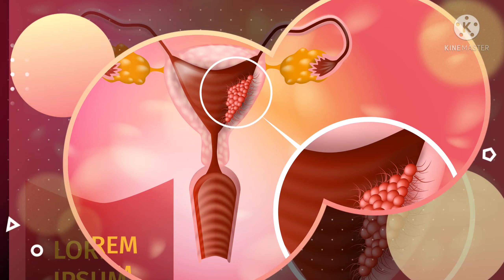علامات تلقيح البويضة وبدء الحمل | خمسة علامات لتلقيح البويضة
مرحلة الإباضة
عادة ما تكون الإباضة هي الخطوة الأولى في تلك المرحلة، حيث أنه في كل شهر يقوم المبيضين بإنتاج البويضات، وبعد أن تترك البويضة الجريب تسافر إلى قناة فالوب، وتظل هناك لمدة 24 ساعة تقريباً في انتظار وجود حيوان منوي ليحدث التخصيب وتظهر علامات تلقيـح البويضة التي سنتحدث عنها.

فإذا لم يحدث تلقيح للبويضة أو لم توجد هناك حيوانات منوية، فإن البويضة تتحرك من خلال الرحم وتتفكك، وتعود مستويات الهرمونات إلى طبيعتها، ويفرز الجسم بطانة سميكة من الرحم، وتحدث دورة الحيض الشهرية.

 مرحلة تلقيح البويضة
إذا كان هناك أحد الحيوانات المنوية الذي شق طريقه عبر قناة فالوب ووصل إلى البويضة، فإنه يقوم بتلقيحها، ولا يستطيع حيوان منوي آخر الدخول إليها.

في هذه الخطوة يتحدد جنس المولود وجيناته، وذلك على حسب الحيوان المنوي، فإذا كان يحمل كروموسوم X كان الجنين أنثى، وإذا كان يحمل كروموسوم Y كان الجنين ذكراً.

موضوعات متعلقة
حبوب الغثيان للحامل: وطريقة استخدامها
معرفة الحمل عن طريق العين:كيف يحدث ذلك؟
علامات تلقيح البويضة
بعد أن يتم تلقيح البويضة وغرسها وبدايتها في النمو، يحدث ما يُسمى بالأعراض المبكرة للحمل، وهي تكون أيضاً علامات تلقيح البويـضة وزرعها في الرحم، ليس بالضروري أن تحدث جميع الأعراض لكل النساء، كما يمكن أن تختلف من امرأة لأخرى، ولكن الشائع منها يشمل ما يلي:

التبقيع والتشنجات
تقوم البويضة المُلقحة بتعليق نفسها على جدار الرحم، هذا يمكن أن يسبب واحدة من أول علامات الحمل وهي وجود بقع حمراء صغيرة على الملابس، وهو يحدث في أي وقت من 6-12 يوماً بعد تلقيح البويضة، كما قد تحدث بعض التشنجات المشابهة لتشنجات الحيض.

 تغيرات الثدي من علامات تلقيح البويضة
وهي إحدى العلامات المبكرة للحمل، حيث أن مستوى هرمونات المرأة يتغير بسرعة كبيرة في هذه الفترة، فقد يتورم الثديان، أو تشعر المرأة بأنهما أثقل، وقد تغمق المنطقة المحيطة بالحلمة والتي تُعرف بالهالة.

 غياب الدورة الشهرية
من أكثر علامـات تلقيح البويضة وضوحاً الذي يجعل المرأة تفكر أن البويضة تم تخصيبها، وأنها قد تكون حاملاً هو غياب دورتها الشهرية، ولكن ذلك لا يعني بالضرورة أنها حامل فقد يكون لأسباب أخرى، لذلك يجب عمل اختبار الحمل للتأكد.

بالإضافة إلى علامات تلقيح البويضة السابقة، قد تدل العلامات الآتية على تلقيح البويضة أيضاً:

الإعياء
الشعور بالتعب الشديد أمر طبيعي بعد تلقيح البويضة وزرعها على جدار الرحم، وهو يمكن أن يحدث بعد أسبوع واحد من هذا الحدث، ويكون بسبب ارتفاع مستوى البروجسترون وانخفاض سكر وضغط الدم.

الغثيان أحد اعراض تلقيح البويضة
أيضاً من أعراض تلقيح البويضة الغثيان، في الواقع هو أحد أشهر أعراض الحمل المبكرة، وقد يكون بسبب هرمونات الحمل على الرغم من أن السبب الدقيق له غير معروف، ويكون أكثر شيوعاً في الصباح.

 أعراض أخرى للحمل
بالإضافة إلى ما سبق من علامات دالة على تلقيح البويضة التي تم ذكرها، فإن التغيرات الهرمونية للحمل تسبب بعض الأعراض المبكرة الأخرى للحمل مثل:

كثرة التبول، خاصة منذ بداية الأسبوع السادس إلى الثامن.
تقلبات المزاج.
الصداع.
آلام الظهر.
الدوخة والإغماء.
الإمساك.

المصدر موقع
dailymedicalinfo